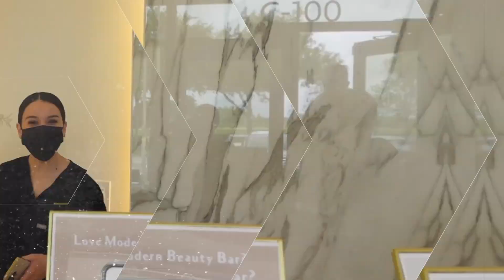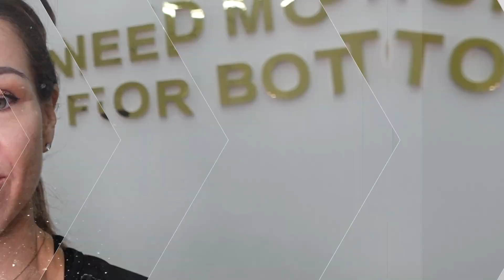Mi Antes, Durante y Después de Botox y Fillers en los Labios y Rostro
Hola! Bienvenidos a mi canal, Yo soy Aitza y finalmente me atrevo a ponerme fillers en las mejillas y labios también me puse botox 50 unidades. Acompañame en este vlog donde ves todo mi proceso antes, durante y después de haberme inyectado.